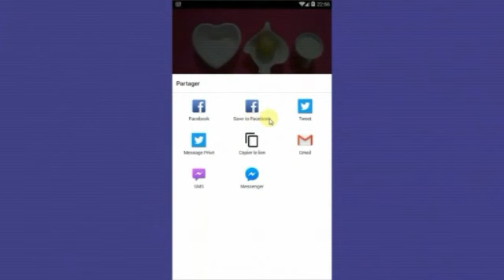إشربيه يوميا قبل النوم يديب شحوم الكرش و دهون البطن ويفقدك 12 كيلو في شهر واحد فقط وصفة سحرية